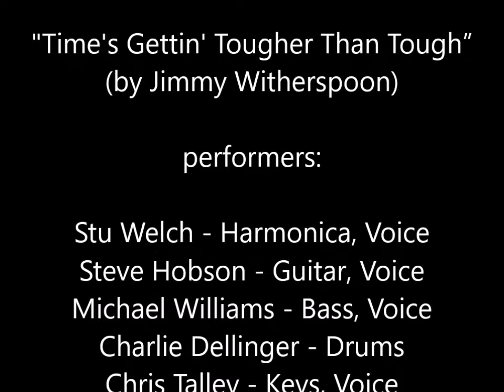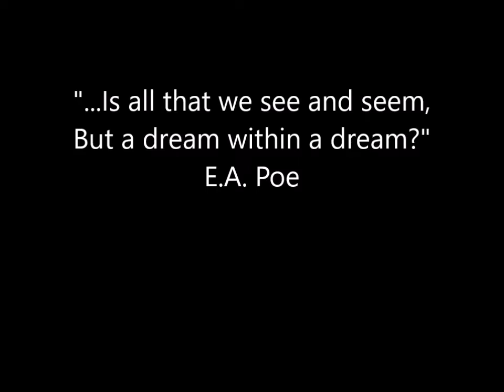TIMES GETTIN TOUGHER THAN TOUGH (J. Witherspoon) The Stellar Cellar Dwellers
A breeze blows from here
To far beyond our perceived
Point of origin.